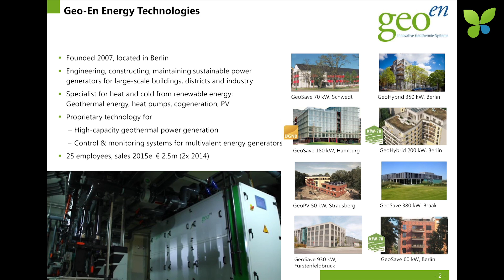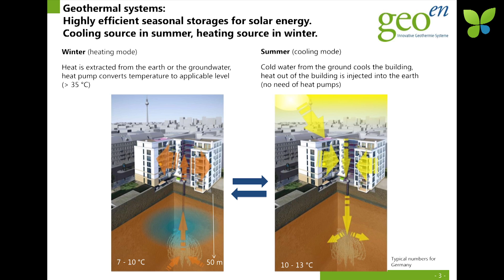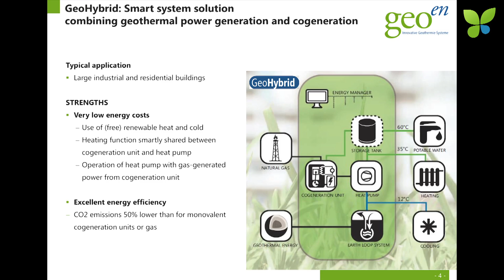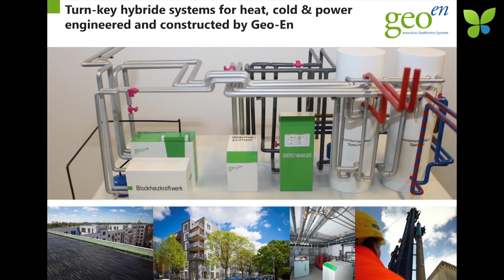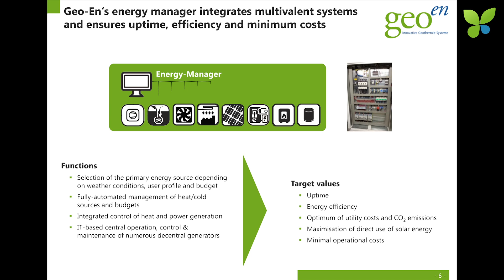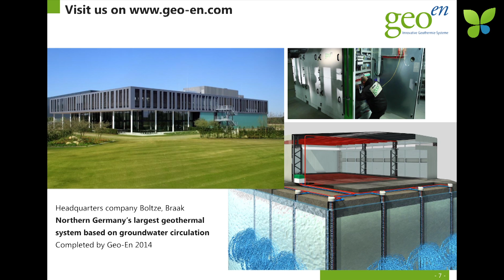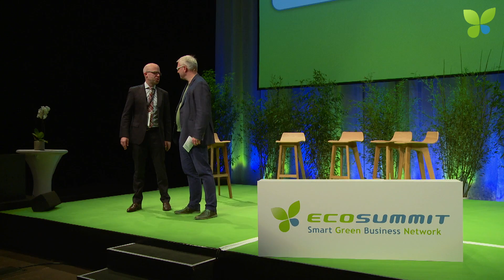ECO15 Berlin: Nikolaus Meyer Geo-En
Nikolaus Meyer pitches Geo-En at ECO15 Berlin. The Berlin-based startup develops geothermal energy systems for buildings that use the seasonal energy storage capability of the ground to provide heating energy in the winter and cooling energy in the summer. Geo-En reaches €3M revenues this year, growing 100% compared to last year. The smart green startup is backed by Ecapital and IBB Beteiligungsgesellschaft. Currently, they are not fundraising but this may change in the future.